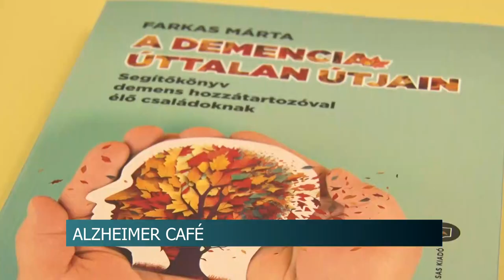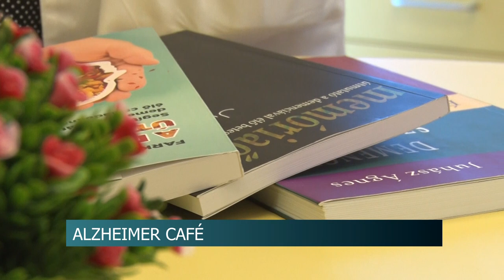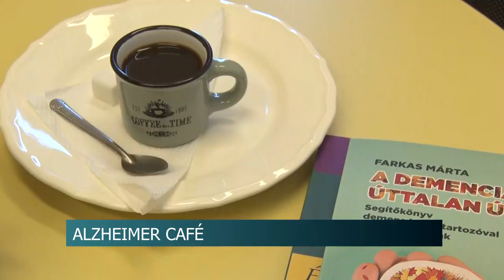Alzheimer Café - a betegséggel kapcsolatban tartanak foglalkozásokat Dombóváron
Alzheimer-kór. Egy betegség, ami fokozatosan súlyosbodó mentális hanyatláshoz vezet. Ez egy hosszú és lelkiekben fájdalmas folyamat mind az érintett betegeknek, mind pedig a családtagok számára. A dombóvári Alzheimer Café-ban a betegséggel kapcsolatban tartanak foglalkozásokat.